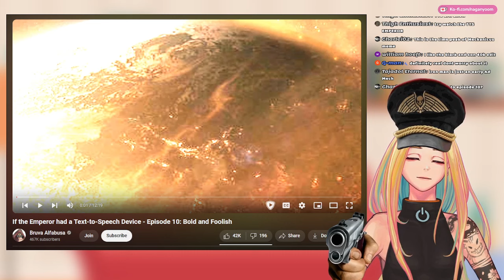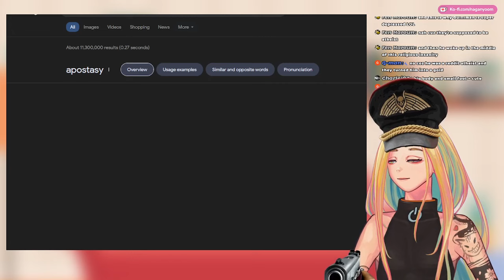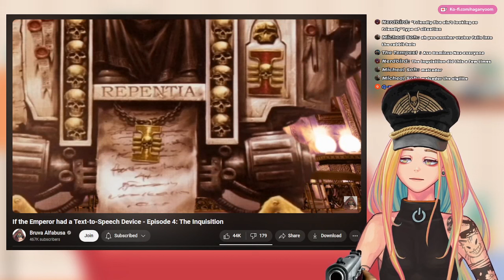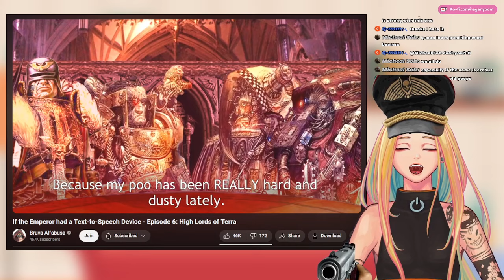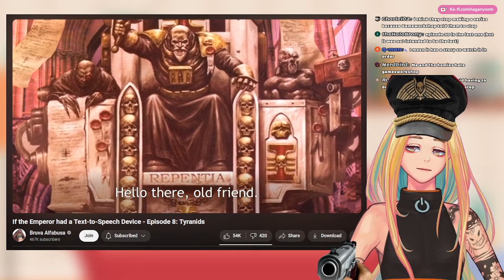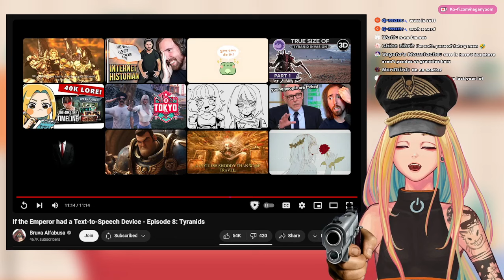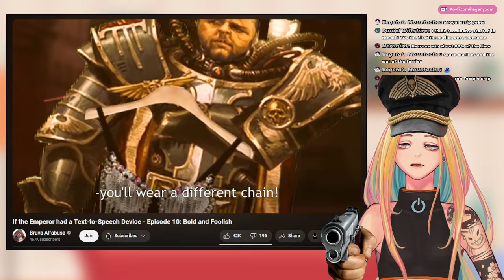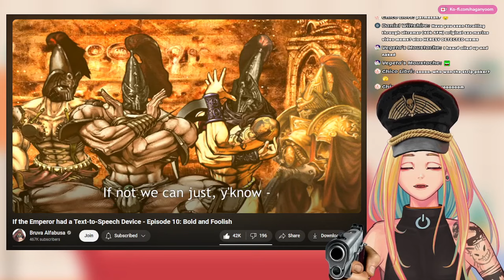Vtuber Reacts to If the Emperor had a TTS Device Ep 1-10